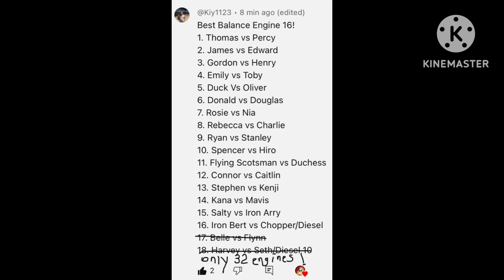Best balanced engine 16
Requested by @Kiy1123!

Engines competing are:
Thomas
Percy
James
Edward
Gordon
Henry
Emily
Toby
Duck
Oliver
Donald
Douglas
Rosie
Nia
Rebecca
Charlie
Ryan
Stanley
Spencer
Hiro
Flying Scotsman
Duchess
Connor
Caitlin
Stephen
Kenji
Kana
Mavis
Salty
Arry
Bert
Diesel

Don’t Stop - Audionautix